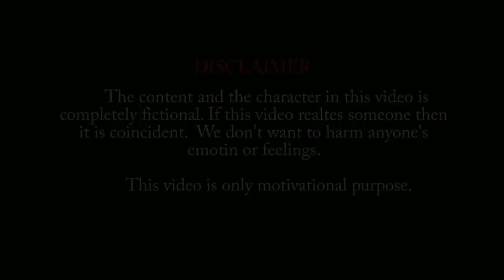LOCKDOWN RA NUAAKHAI ||NEW SABALPURI SHORT MOVIE||CHANDAN &MONIKA ||NATRAJMUSIC PRODUCTION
LOCKDOWN RA NUAAKHAI A SHORT  MOVIE VIDEO

•Starrer - CHANDAN,MONIKA,TIKESWAR PATEL,SUNDARMANI PANIGRAHI,SUSHIL MAHAKUL,ASWINI MAHAKUL

•Direction-DAYAKAR SAHU

•Cemera-KISHOR KUAR( KISHOR PHOTOGRAPHY)

•Written & Concept-ANIL KUMAR DASH

•Make up -

• Best SUPPORT- SUBHAN PALI(KUCHINDA)ALL VILLAGERS

• Producer -DAYAKAR SAHU

Follow Our Facebook Page - NatrajMusic Production

All Copyrights Reserved by-
 NatrajMusic Production, Jharsuguda,Odisha
Related: NEW SAMBALPURI COMEDY,SAMBALPURI COMEDY,COMEDY,VIDEO,SAMBALPURI SHORT MOVIE,DESI COMEDY,FULL FUNNY VIDEO,SAMBALPURI DESI COMEDY,